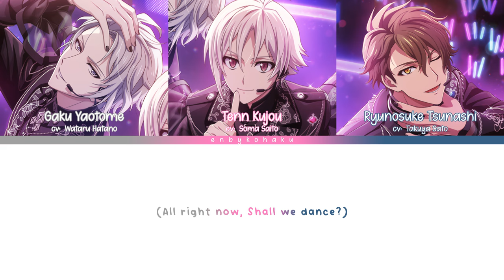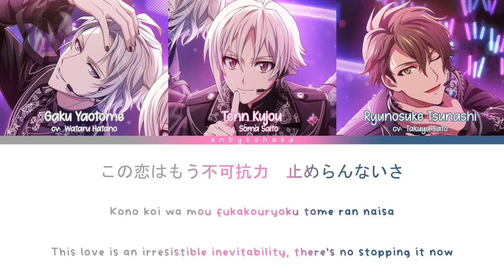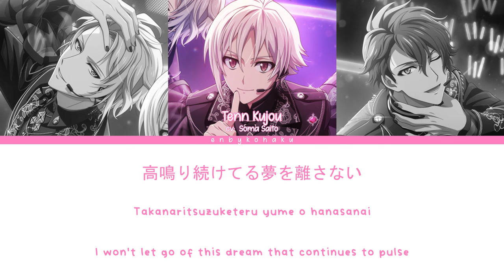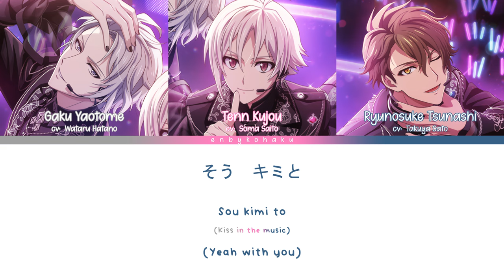TRIGGER - KISS IN THE MUSIC (kan/rom/eng color coded lyrics)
Vocals:
Gaku Yaotome - Wataru Hatano
Tenn Kujou - Soma Saito
Ryunosuke Tsunashi - Takuya Sato
Kan/Rom - Lyrical Nonsense
Art - TRIGGER's BW COUNTDOWN 2023 UR
i had to break apart the lines in some parts of the song so that it fits to how their singing those lyrics, but it may appear confusing to read so i'll just put how the translator wrote it originally here:
0:24 - 0:38 "A piercing laser light shows me your soft side. Let's go, the lingering sound of glass is another prelude to the beginning."
2:11 - 2:22 "I'm sure I can't put it into words since I learned your weakness. Let's go, not through the glass now."
let me know if there are mistakes